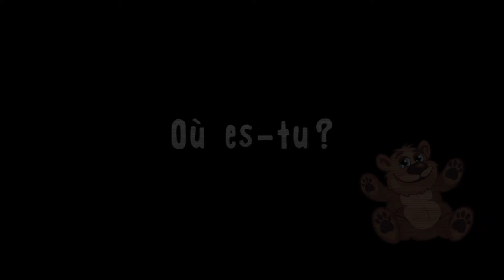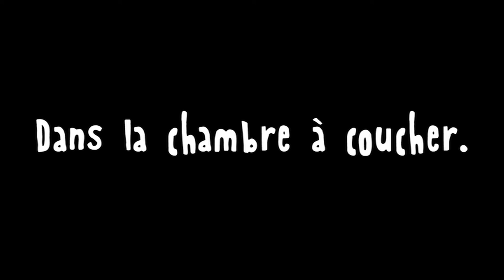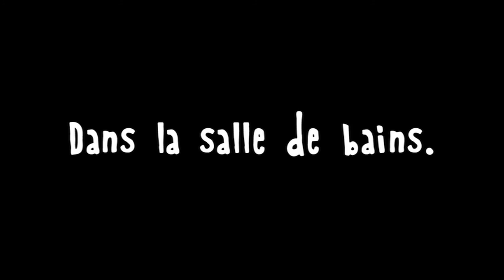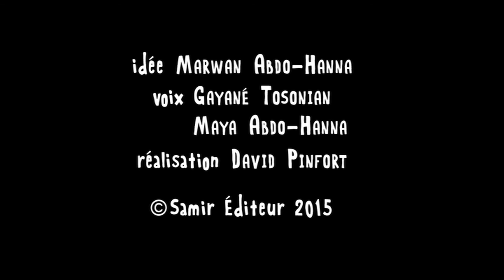Samir Tam Tam PS Doudou Maison